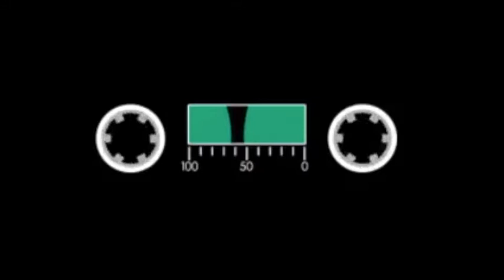This Is The Master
Hard-Boiled Parade of Mash-up Goldies: This Is The Life, Sciur Padrun